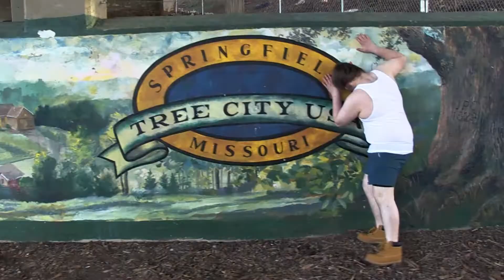Footloose: Engage Promo 2017